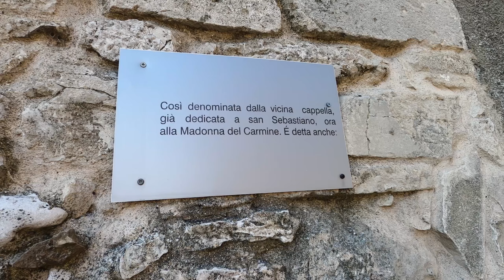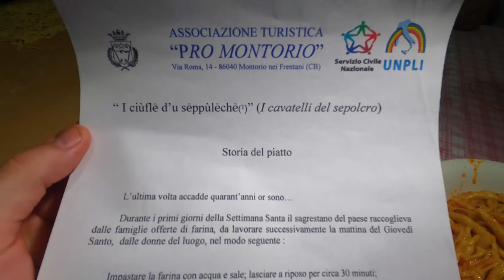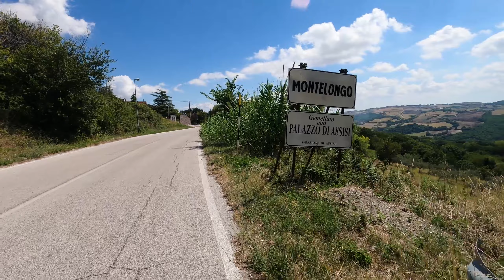Dal mare al Matese Giorno 2 parte 1 Montorio nei Frentani - Montelongo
Secondo giorno del cammino "Dal mare al Matese". In questa prima parte mi sono soffermato nello specifico nei paesi di Montorio nei Frentani e Montelongo.